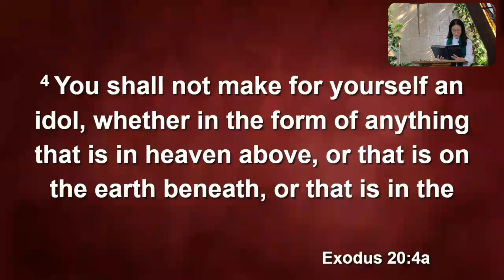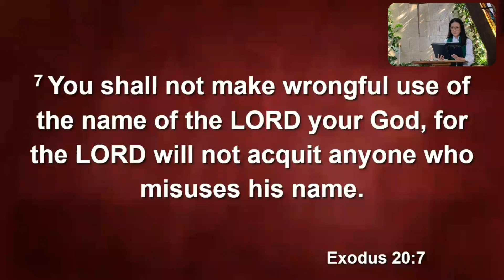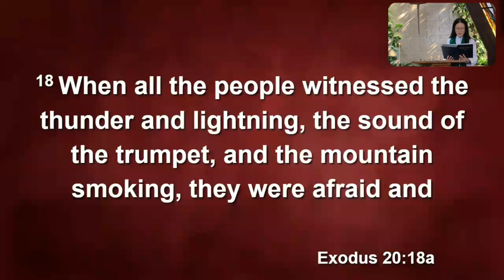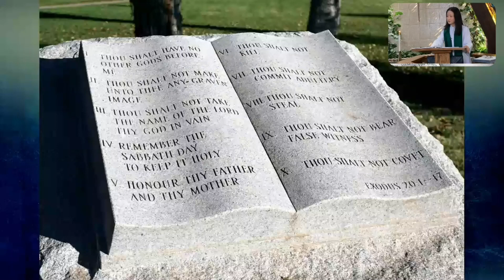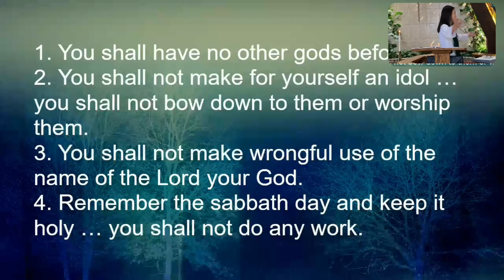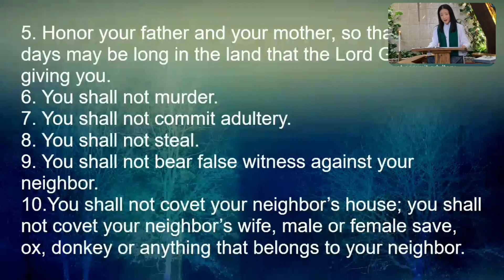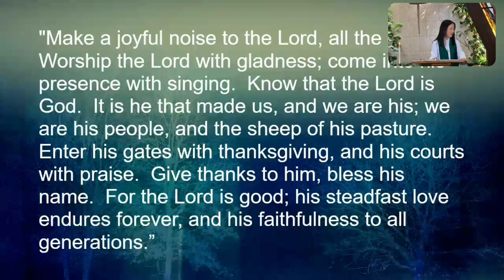"Stewardship of Love"